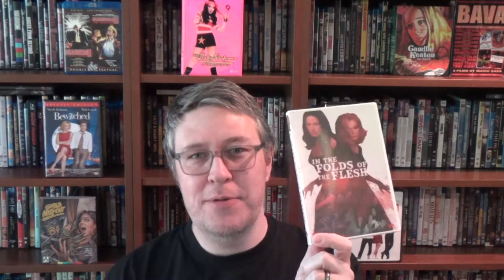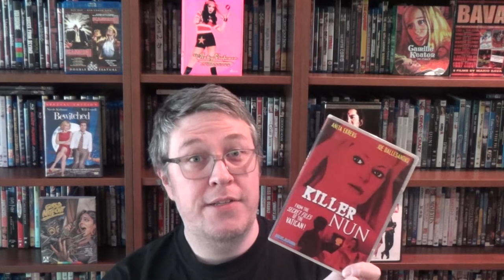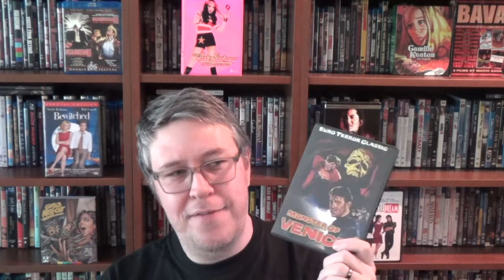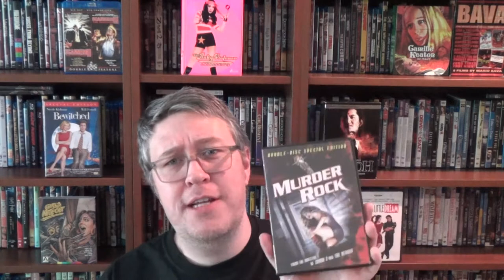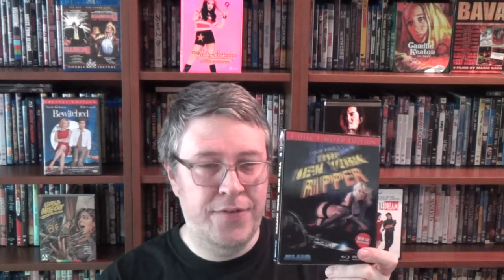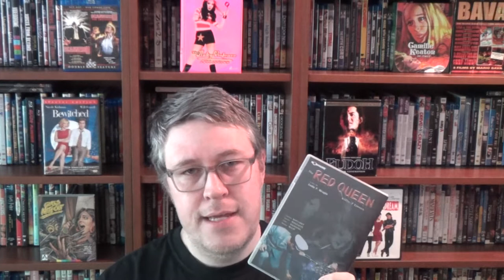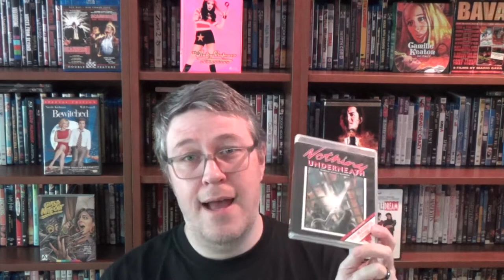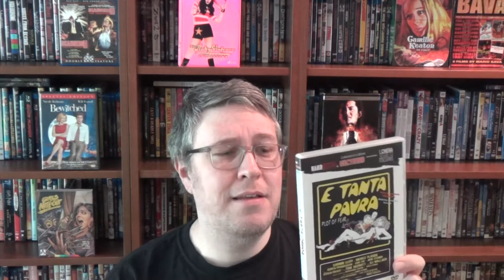My Horror Shelfie 25 - Giallo Collection Part 3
And here's my book about watching too many giallo films:

Hello! This is the Doomed Show (podcast)